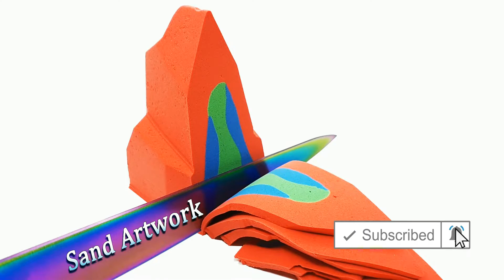Best Satisfying Video Compilation 35 Scooping Kinetic Sand ASMR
In this Satisfying ASMR video you will see scooping green kinetic sand with star in the middle by melon baller, multicolored kinetic sand crunchy cutting, scoop reverse video and more. Best Satisfying Video Compilation 35 Scooping Kinetic Sand ASMR will help you relax and fall asleep.